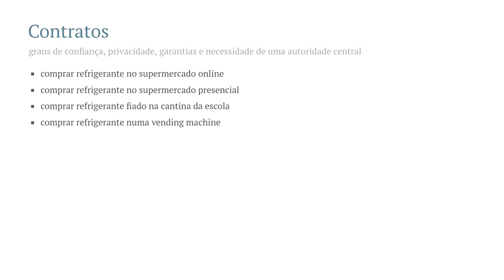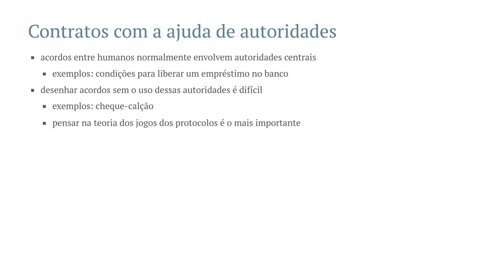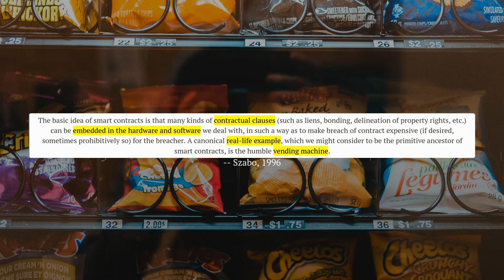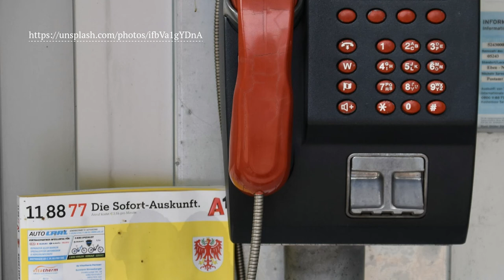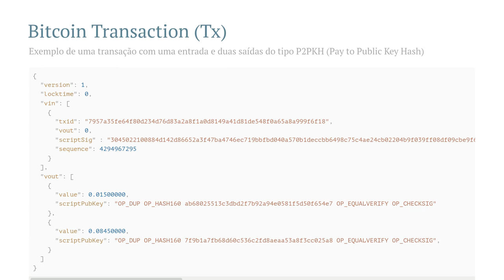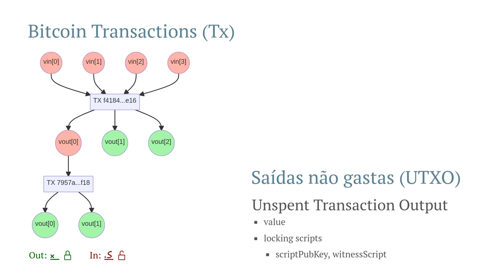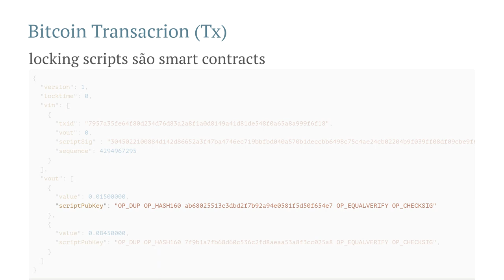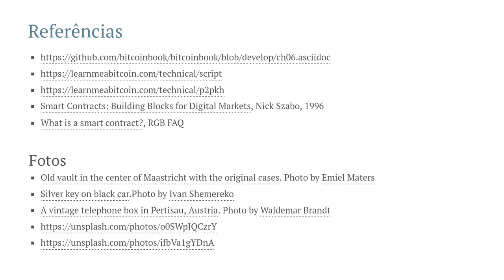Smart Contracts em (quase) 10 minutos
Apresentação sobre blockchain e Smart Contracts.

Ribeirão Preto, 19 de Abril de 2022